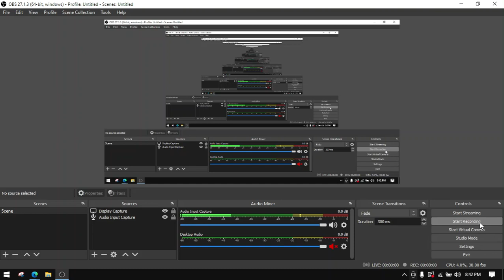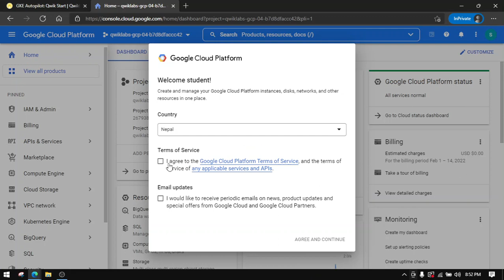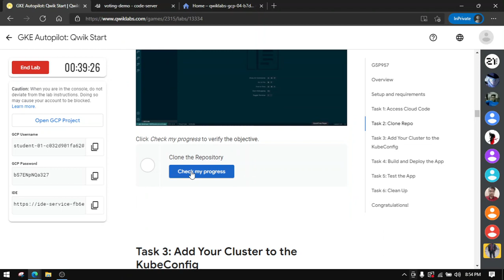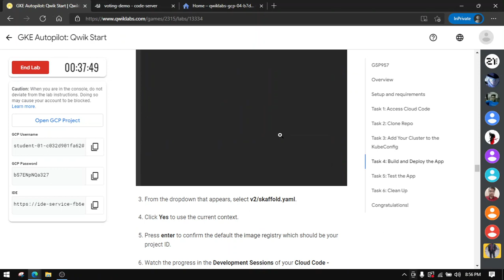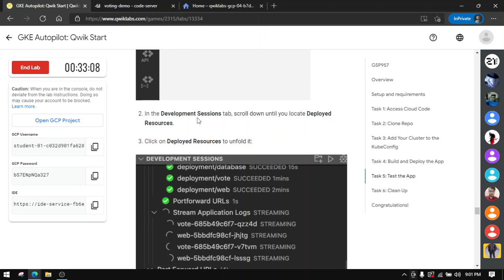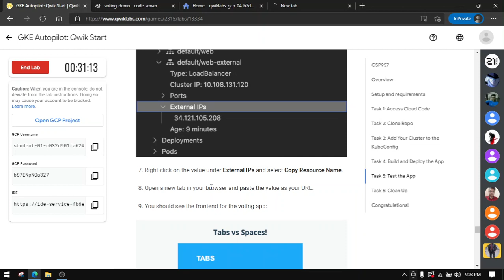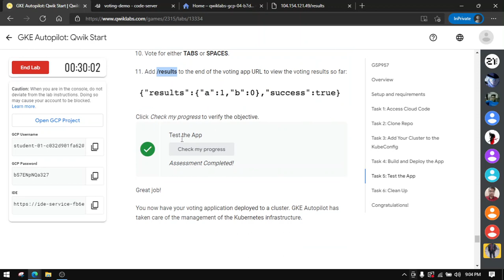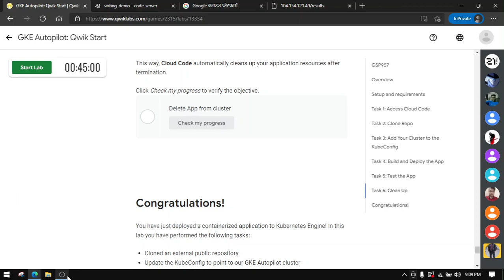GKE Autopilot: Qwik Start DevOps LearnToEarn!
DevOps: A beautiful relationship Valentine day challenge 2022
Access code: valentine-22

In this event, you can win hoodies, a diary, a bottle, a sipper, and much more! You'll be notified by email before March 31, 2022, if you are eligible for a prize